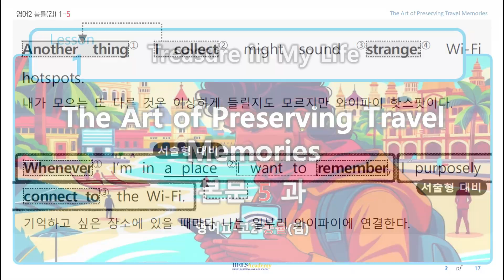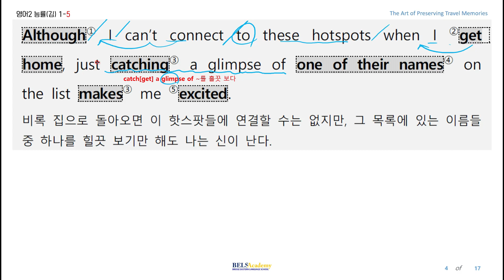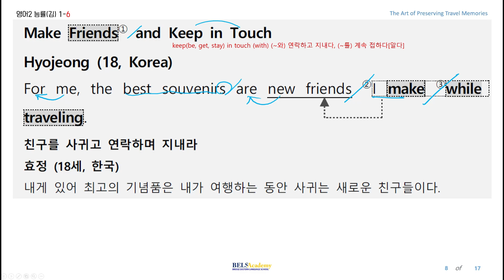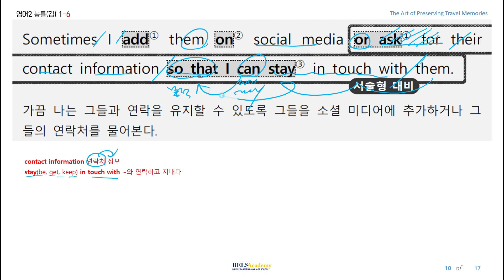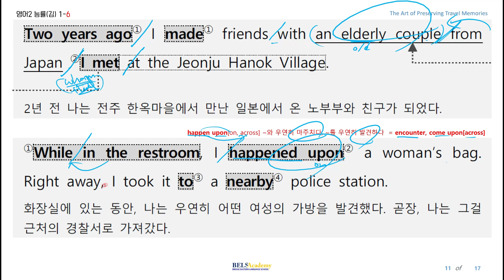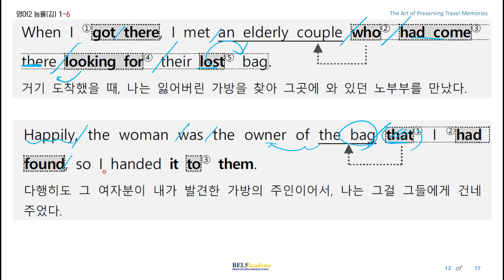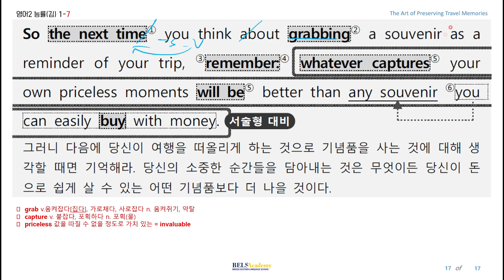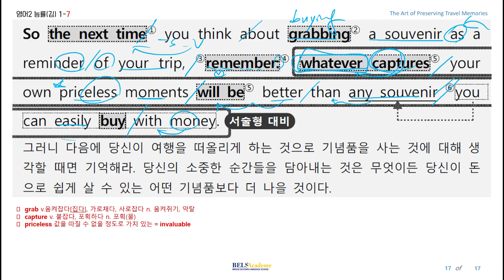[영어2] 능률(김) 1과 - (본문5~7) 영어공부 고등영어내신 영어2 The Art of Preserving Travel Memories